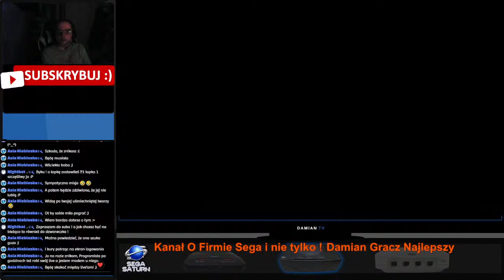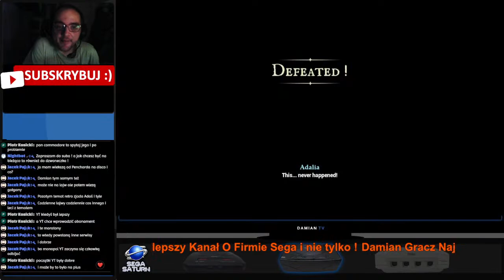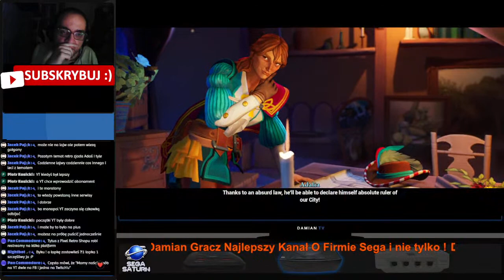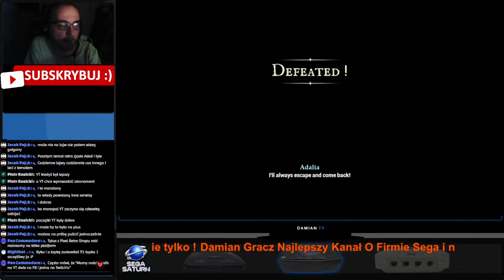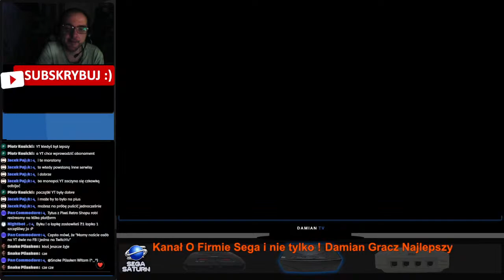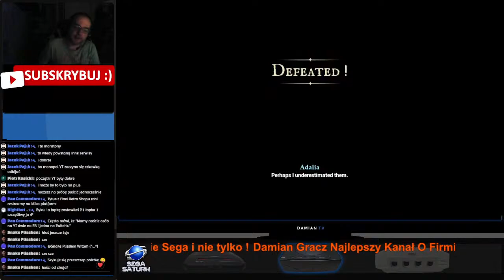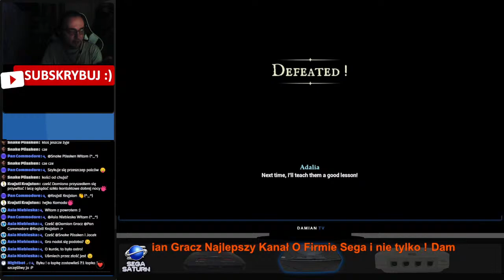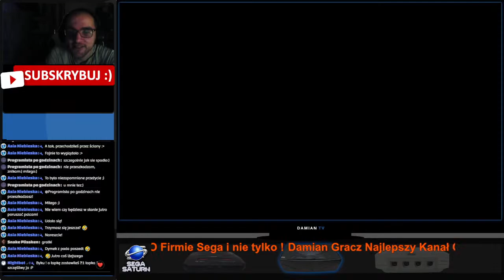kursnasteam Ukryta perełka - En Garde! Szpada i Akrobatyka (Longplay)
From the forgotten pages of history, comes Adalia de Volador! Legendary swashbuckler. Dashing adventurer. Hero of the people.
Play as Adalia in her daring escapades full of sword-fighting, satire and shenanigans. Challenge the cruel Count-Duke and oppose tyranny with panache!
Beautifully painted locations, charismatic characters, and an astounding amount of battle banter will transport you to the golden age of swashbuckling comedy!
So, sharpen your sword, grab your boots and hat, and embark on a hilarious, action-packed spectacle!
Fencing With Flair
Parry, riposte and lunge your way to victory! Fight with style to fill your Panache Meter and unlock special skills! But you’ll need more than your sword to win the day…
Adapt and Improvise
Challenging, ever-changing fights push you to rely on your cunning and acrobatics to disturb your enemies. Learn their weaknesses to toy with them and express your fighting style.
Experiment with the Environment
Combat areas are playgrounds full of opportunities to create mischief and gain the upper hand. Surprise, stun, or evade enemies with a variety of objects - from rolling barrels to falling chandeliers.
Arena Mode
Unlock zany game-changing modifiers and new fight situations in the arena mode. Play and replay randomized scenarios to test your skill against waves of enemies!
Theatrical Characters
A flamboyant cast dazzles the screen! Adalia and her rivals react to each of your actions, exchanging witty one-liners during the flow of the fight.
Story Episodes
Discover the tales of Adalia, with unique challenges to complete and secrets to uncover. Fight through marketplaces, dungeons and palaces: the world's a stage for your epic duels!
Award-winning Passion Project
The game was first prototyped as an award-winning and much-loved student project. The original team has reformed and expanded as Fireplace Games to increase the scope, sweep and grandeur of En Garde!.